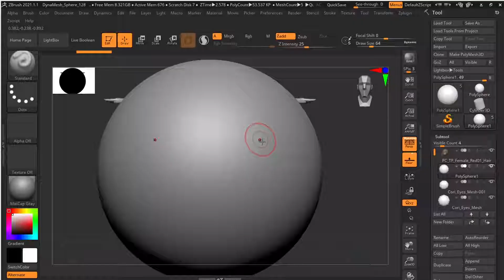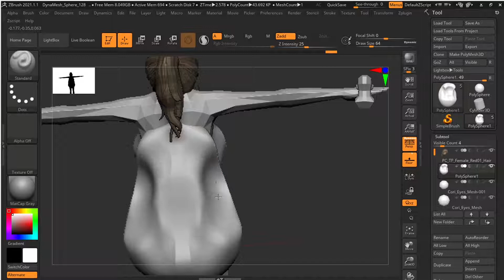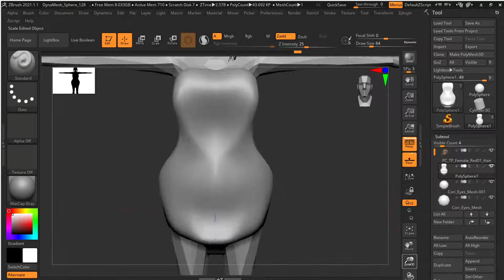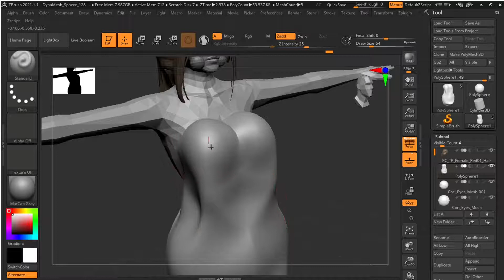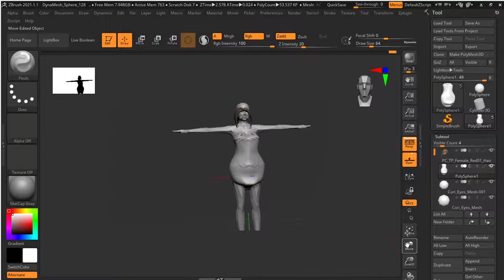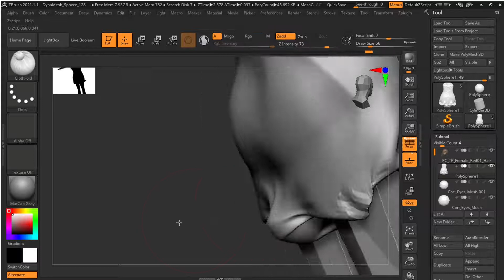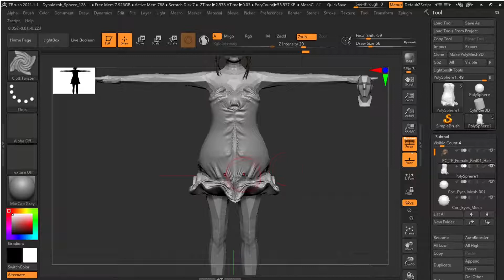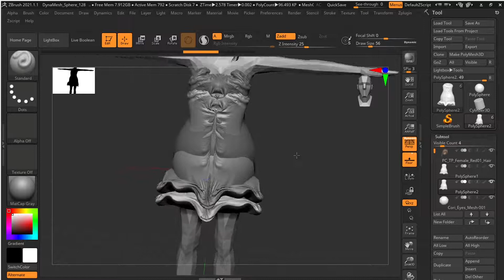How to SCULPT CLOTH the EASY WAY! - Zbrush Tutorial in 10 minutes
In this tutorial, I will walk you through that how to make clothes with Zbrush quick way with final render.
In this ZBrush for Beginners Tutorial, we cover all the necessary tools you need to know in order to get started with ZBrush!